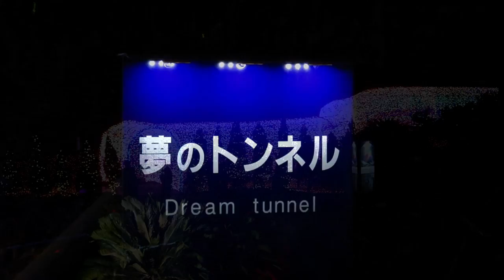グランイルミ「夢のトンネル」※先に広がる夢の世界へ！（2017 11 26）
「夢のトンネル」イルミネーショントンネルです。色鮮やかな光のトンネルより、夢の世界へ．．．ですね。ウキウキな気分で楽しめました。一度は経験を！お入り下さい。